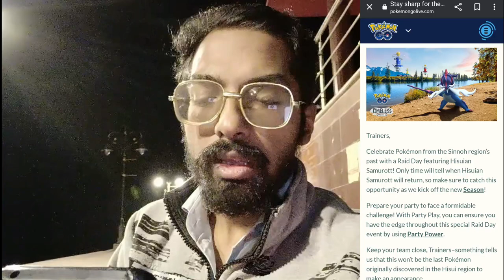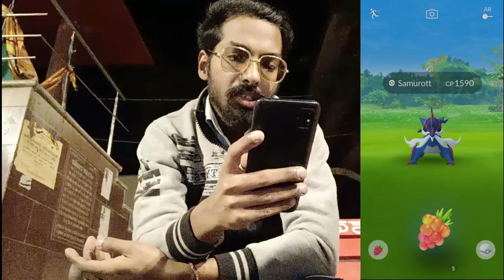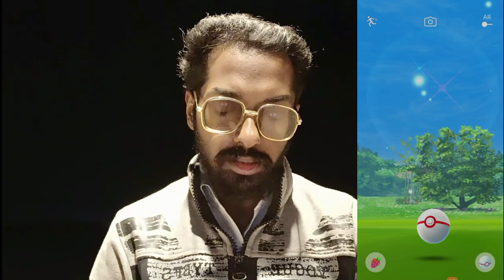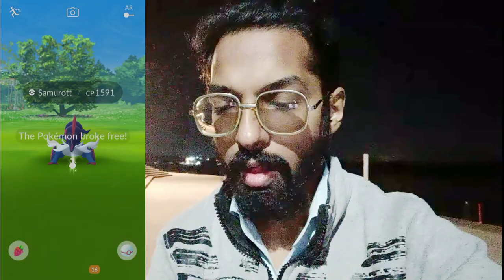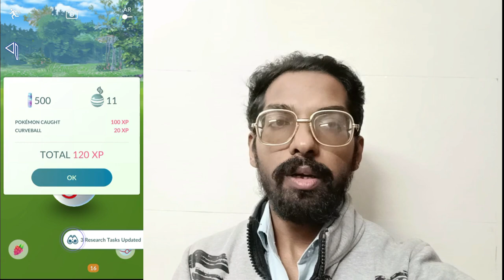A *Shiny* at No Cost! Hisuian Samurott Raid Day...